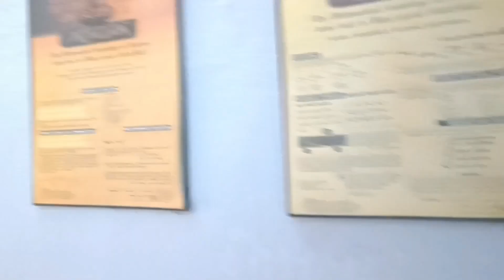Scooty Chori ho gyi || Firebird